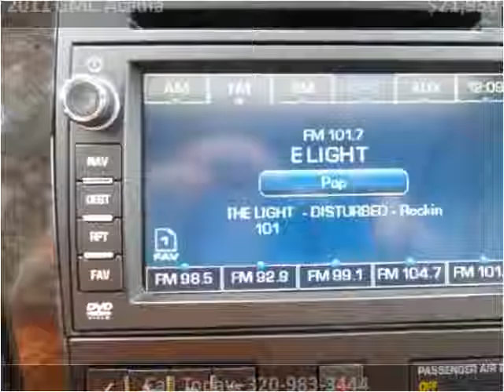2011 GMC Acadia Used Cars Milaca MN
This 2011 GMC Acadia is available from Northland Auto Center.